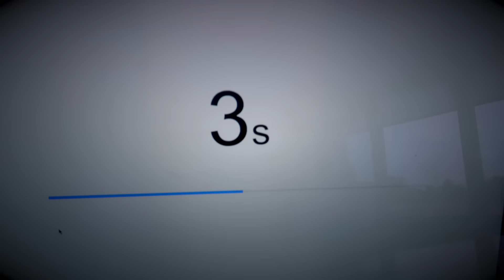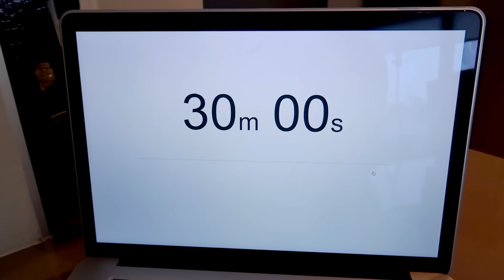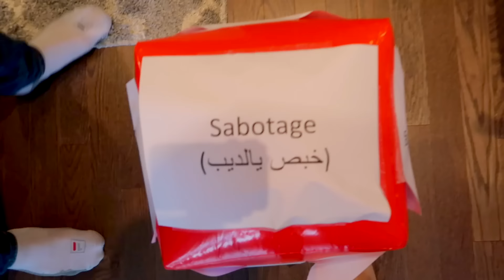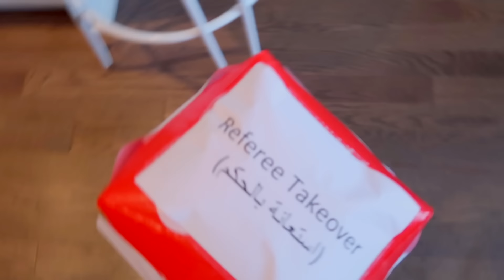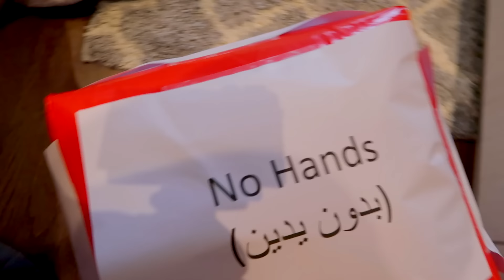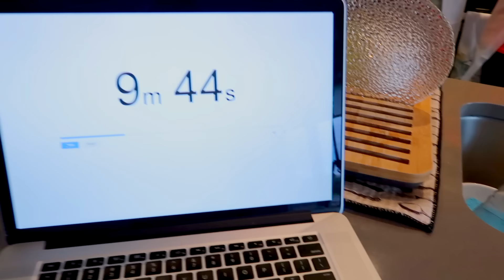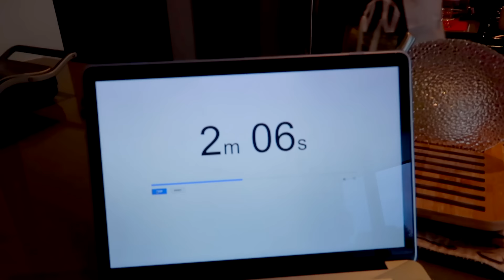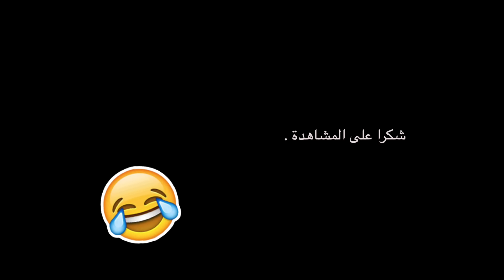تحدي الطبخ: انا ضد انس و اصالة الحكم (دمرنا المطبخ)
اصالة انس مروة | انس و اصاله | تحدي الطبخ: انا ضد انس و اصالة الحكم (دمرنا البيت)